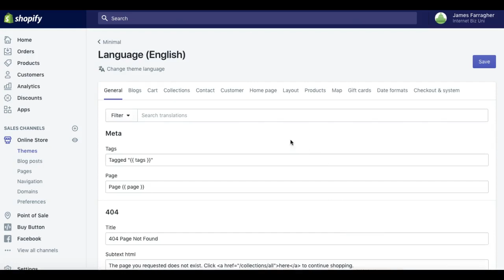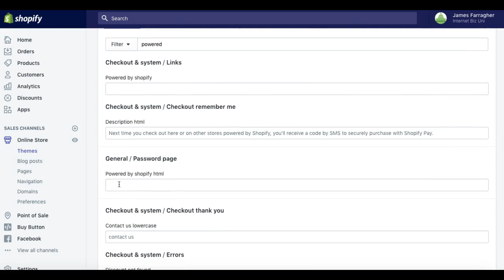How To Remove Powered by Shopify From Footer In 1 Minute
Learn How To Remove Powered by Shopify From Website Footer Fast by following this video tutorial that is a part of the free Shopify course on youtube.